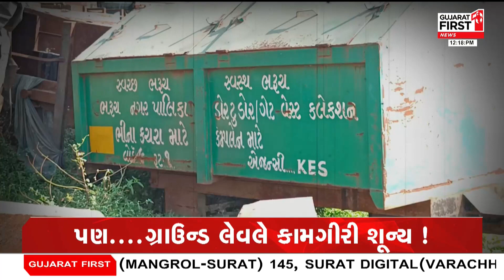Bharuch: ભરૂચમાં સ્વચ્છતાની વાતો વચ્ચે ગંદકીના ઢગ !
સ્વચ્છ ભરૂચ. સ્વસ્થ ભરૂચ...!
સ્વચ્છતા અભિયાનના ધજાગરા !
સ્વચ્છતાની વાતો વચ્ચે ગંદકીના ઢગ !
નગરપાલિકા દ્વારા લાખોનું આંધણ...
પણ. ગ્રાઉન્ડ લેવલે કામગીરી શૂન્ય !
ગંદકીથી ઉભરાતી કચરા પેટીઓ
કચરા પેટીઓ બની ભંગાર
જ્યાં નજર કરો ત્યાં કચરો જ કચરો !
નગરપાલિકા મસ્ત...જનતા ત્રસ્ત !